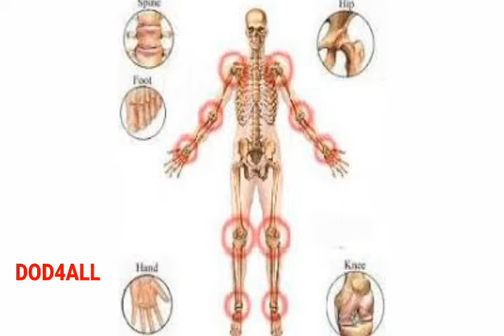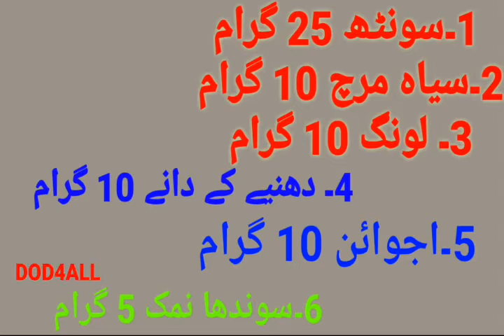Joron Ka Dard Ka ilaj 100% kamyab Desi Nuskha in Urdu // hindi // joint pain // Dod4all.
in this video  i will tell you guys
joint pain during pregnancy, joint pain remedy naturally, joint pain in urdu, joron ka dard,
joron ka dard ka ilaj, joron ka dard ka ilaj in hindi, joron ka dard nuskha, joron ka dard ka wazifa, joron ka dard khatam, joron ka dard in hindi, joron ka dard ka desi ilaj,..